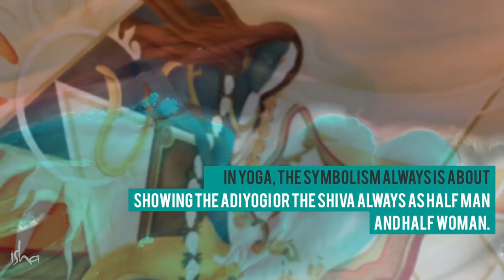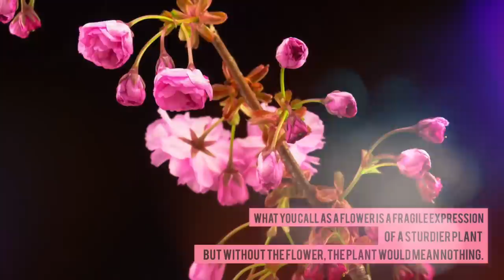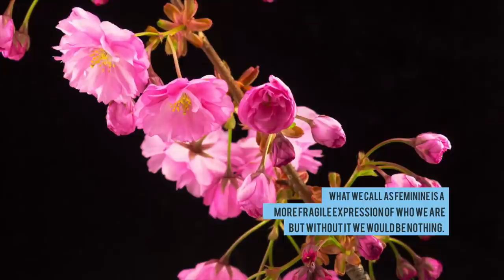Mensagem do Sadhguru no Dia Internacional da Mulher | Sadhguru Português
Sadhguru considera a necessidade de trazer equilíbrio ao indivíduo e à sociedade, de modo que tanto o feminino quanto o masculino tenham espaço iguais. Ele destaca a necessidade de que, especialmente na liderança empresarial e econômica, as mulheres desempenhem um papel mais importante e tragam suavidade ao processo econômico.